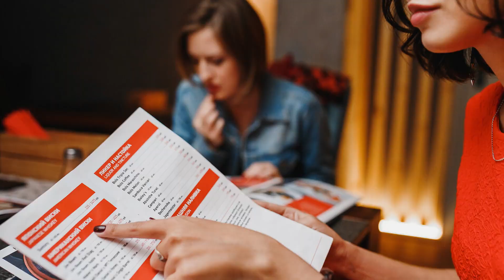Walgreens Nightmare and the Burger King Pickle Patty Conspiracy | Rated G Podcast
Welcome to the Rated G Podcast! In this episode, we delve into the jaw-dropping story behind the Walgreens Nightmare and the shocking Burger King Pickle Patty Conspiracy. Join us as we uncover the truth behind these mind-boggling incidents! In this intriguing edition, our hosts passionately discuss the intricate details of the Walgreens Nightmare, a series of events that will leave you on the edge of your seat. Discover the hidden secrets and unexpected twists that will have you questioning everything you thought you knew. But that's not all – we also expose the mind-blowing conspiracy surrounding Burger King's Pickle Patty. Prepare to have your mind opened as we dig deep into this scandal and expose the shocking truth. What have the fast-food giants been hiding from us all this time? To complement this gripping episode, we've created a captivating thumbnail to capture the essence of the Walgreens Nightmare and the Burger King Pickle Patty Conspiracy. Feast your eyes on our eye-catching artwork that perfectly encapsulates the mysterious and intriguing nature of this episode. Join us on the Rated G Podcast as we take you on an unforgettable journey. Explore the dark corners of these bewildering tales that will leave you questioning everything. Don't miss out on this riveting episode – tune in now!

About: Rated G is an unscripted, unedited, free-flowing conversation podcast hosted by stand-up comedian Gary G. Garcia and produced by Brian T. Licata. The duo researches topics in real-time and provides commentary on everything from pop culture to current events. With fearless interviews, guests, and personal stories, every comment is a risk that could potentially get them canceled. The podcast features REALTIME investigative reporting, personal anecdotes, and humorous commentary on a variety of topics. Tune in to Rated G for an unfiltered and unpredictable look at the world around us.

A Brian T. Licata Production